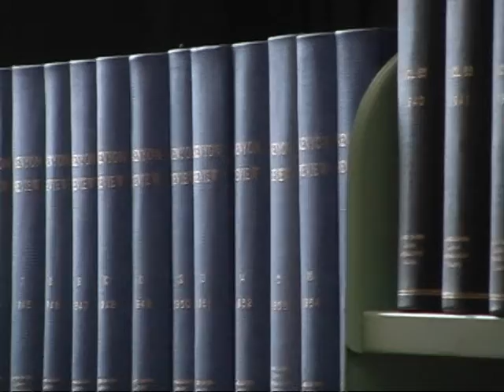Mrs. GRANUAILE (clip)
An excerpt from the 2006 documentary short.